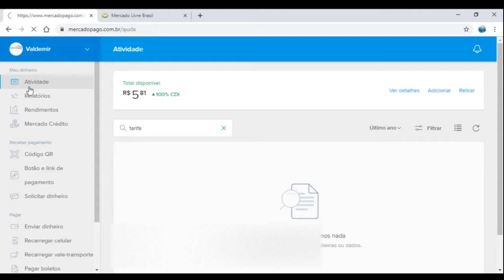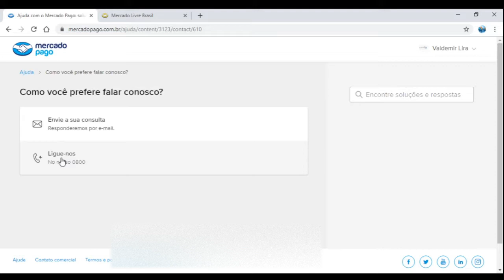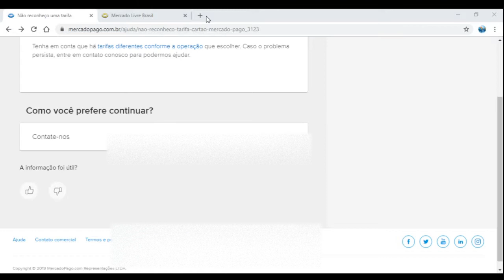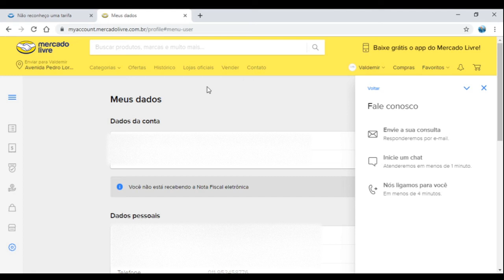Telefone Sac Mercado Pago Mercado Livre 2019 Entre Em Contato 24/10/2019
☑️FoxHitokiri
☑️Canal  ROBER GAMER
☑️Canal  Numeral Gameplays 2.0
☑️Canal  Sid Retromania
☑️Canal  Dominater01
☑️Canal  LibRetro
☑️Hayzo Shinobi Z
☑️GAMES BKS
☑️blue city games